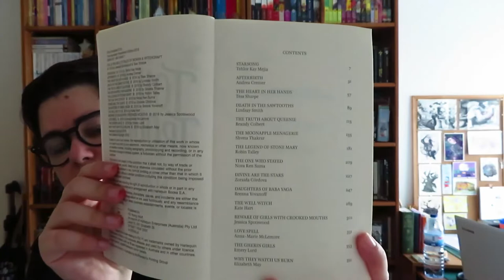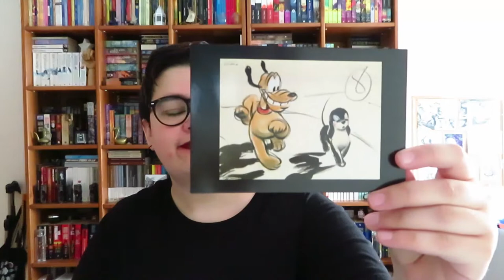Booktuber Escolhe o meu Book Haul Mistério!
- The Spooks Apprentice de Joseph Delaney
- The Spooks Curse de Joseph Delaney
- Toil & Trouble - 15 Tales of Women & Witchcraft editado por Jessica Sportswood e Tess Sharpe
- The Conjuror's Bird de Martin Davies